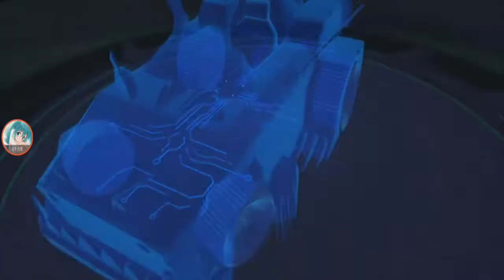Review Free B car Crocodile? 【QQ Speed Mobile】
reviewing a free B class car, but its a paper-like crocodile?
Songs: Robot Boogie, At The Game, Beat Your Competition, Take You Home Tonight, Euphoria [NCS], Educated Man